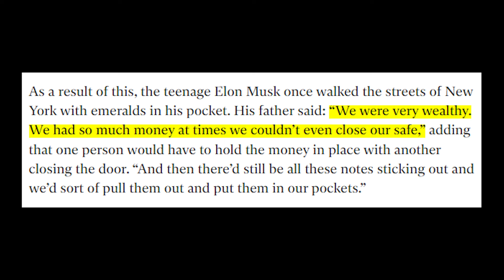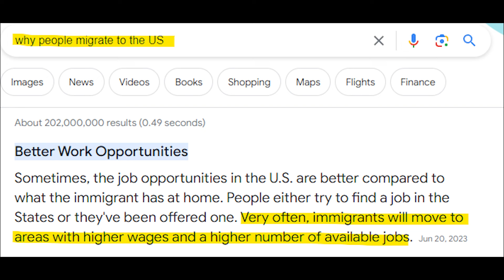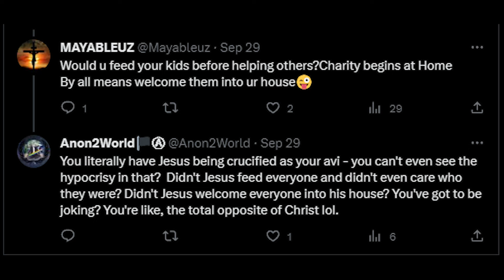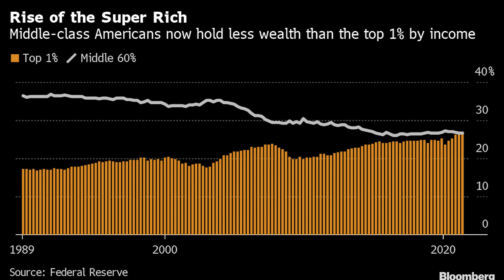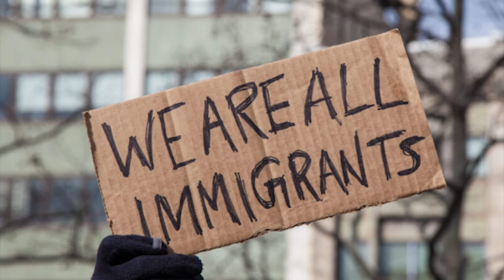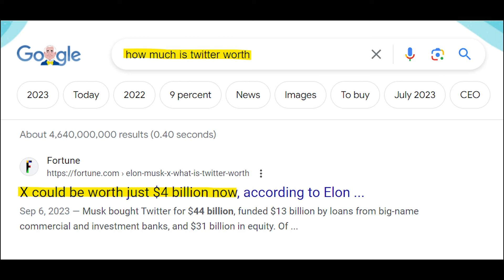YANcast: Border Agent Elon vs the Poor